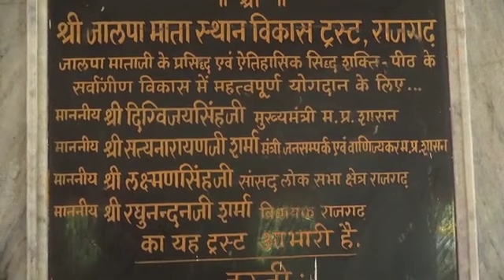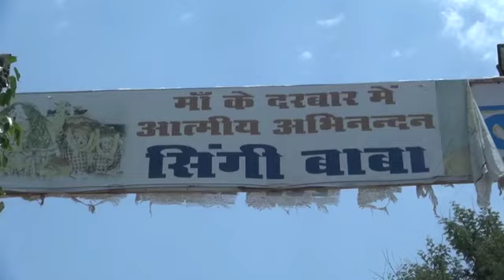जालपा मन्दिर राजगढ़, jalpa mata mandir Rajgarh, jalpa mata mandir ka itihas, jalpa mata ke darshan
राजगढ़ का अनाथ बच्चा भी अपने आप को अनाथ नहीं समझता क्योंकि उसके सर पर हमेशा जालपा मां का आशिर्वाद रहता है...जी हां ये दरबार रक्षा करता है राजगढ़ के लोगों की...ऊंची पहाड़ी पर विराजमान मां जालपा की अनुमति के बिना राजगढ़ का पत्ता भी नहीं हिल सकता...मातारानी पूरे जिले को बच्चे की तरह संभालती है...लेकिन आज हम मां के दरबार की वो कहानी उजागर करने जा रहे हैं जिसने मां और बेटे के प्यार को मेला कर दिया...

दरअसल, इस मंदिर का इतिहास बहुत पुराना है, इतना पुराना की इसकी तारीख या तिथि निकालना  नामुमकिन है...उमा भारती और दिग्गविजय जैसे कद्दावर नेता इसी मंदिर माथा टेक कर नेक काम की शुरुआत करते हैं...स्वयं मुख्य्मंत्री शिवरासिंह चौहान भी नवरात्रि में मातारानी के लिए पूजा का सामान भिजवाते हैं...अब आप सोच रहे होंगे कि इतने बड़े लोग मां के चरणों में रहते हैं फिर भी यहां का विकास कार्य अधूरा क्यूं पड़ा है...तो सच्चाई यह है कि इस मंदिर में विकास के नाम जीतने रुपयों की घोषणा होती है उतने का विकास नहीं होता...चारों तरफ फैली गंदगी...मूत्रालय की ठीक ठाक व्यवस्था नहीं होना...और उमा भारती के कार्यकाल से अधूरा पड़ा ये मंदिर इस बात की गवाही देता है कि इस मंदिर का पैसा पूरा का पूरा हजम कर लिया गया है...किसने और कैसे हजम किया है इसकी जांच जरूर होना चाहिए...

बरहाल इस अधूरे मंदिर की अधूरी प्रेम कहानी सुन लीजिए...
टूटे पिलर सालों से छत का इंतजार कर रहे हैं और शायद उमा भारती का भी...क्योंकि पूर्व मुख्यमंत्री उमा भारती ने इस मंदिर को बनवाने की घोषणा की थी...लेकिन वो घोषणा केवल घोषणा ही रह गई...साल 2002 में यानी कि 18 साल पहले इस मंदिर को बनवाने का संकल्प लिया गया था...और घोषणा करने के बाद इस मंदिर का कार्य इतनी तेजी से चला की मात्र 18 वर्षों में इस मंदिर के ये भव्य पिलर बनकर तैयार हुए हैं...इन भव्य पिल्लरों की सुंदरता देखकर ताजमहल के कारीगरों की भी आत्मा कांप उठी होगी।।।।।।

अब हमारा सवाल उमा दीदी से है. हम उनसे पूछना चाहते हैं कि क्या आप ये भूल गई हैं कि मां जालपा के आशीर्वाद से ही आप प्रदेश की मुख्यमंत्री बनी थी...क्या आप ये भूल गई हैं कि आप ही ने इस मंदिर को चुनाव जितने  के बाद बनवाने का संकल्प लिया था...अरे उमा दीदी आपकी गिनती तो उन नेताओं में होती है जो वादों से कभी नहीं मुकरते, तो फिर आप ही आपकी कुल देवी से किया गया वादा कैसे भूल सकती हैं. और अगर आप ने वाकई में इस मंदिर का पैसा भिजवाया था तो वो पैसा किसने और कैसे हजम कर लिया आपको इसकी जांच जरूर करानी चाहिए।।।।।।